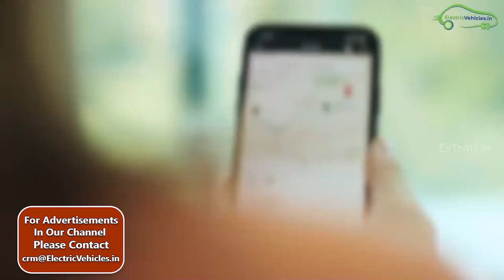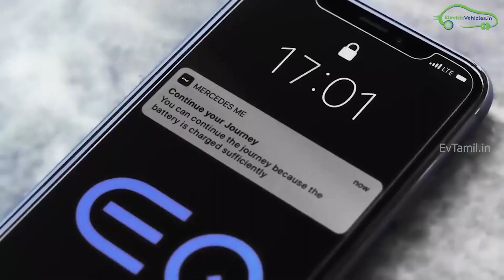Mercedes Benz EQC Luxury Electric Car Launch in India - EV Tamil